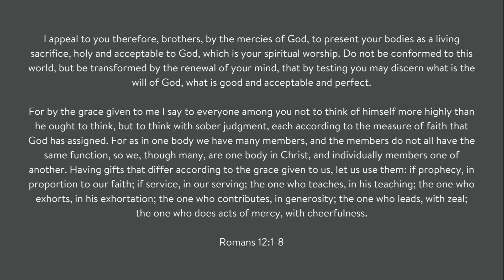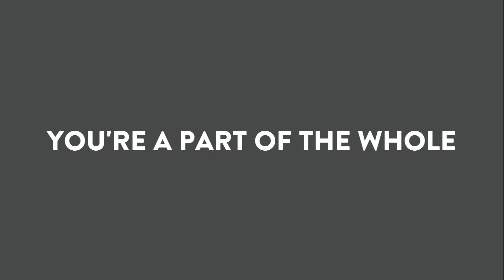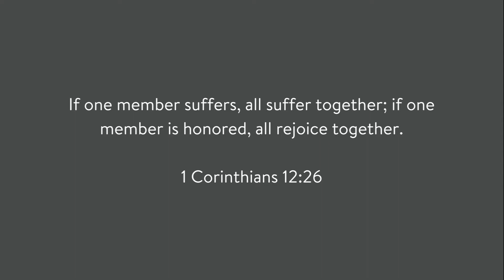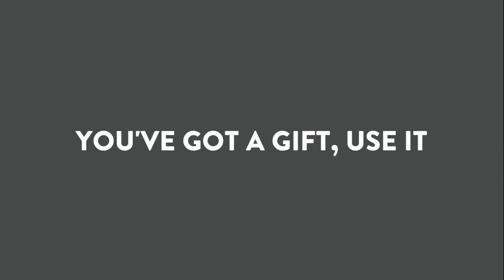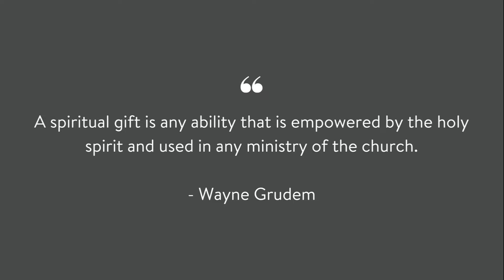Serve Him Personally Before You Serve Him Publicly - Part 2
Pastor: Brad Yeo
Scriptures: Romans 12:3-8